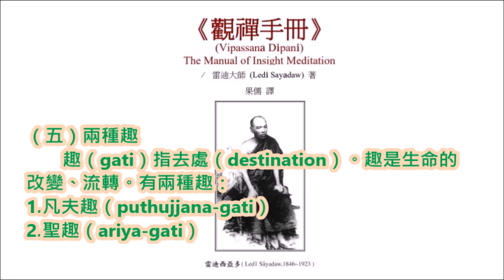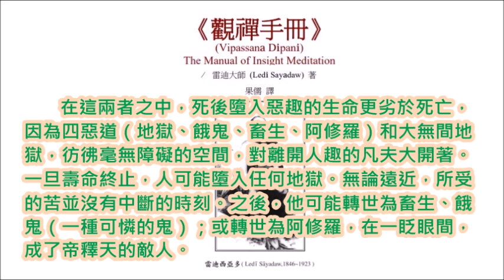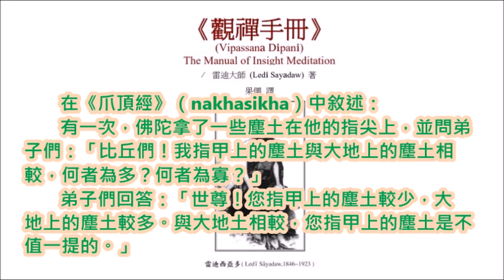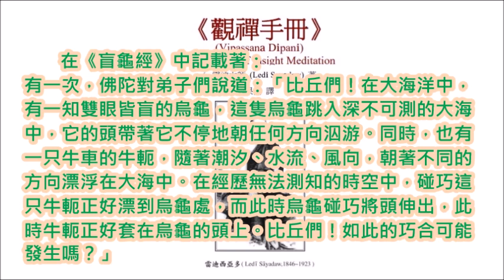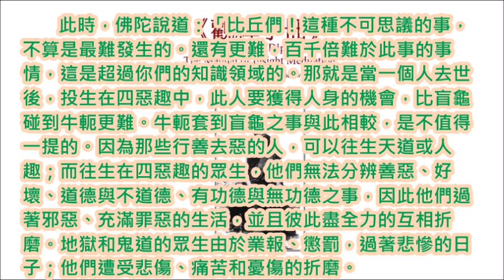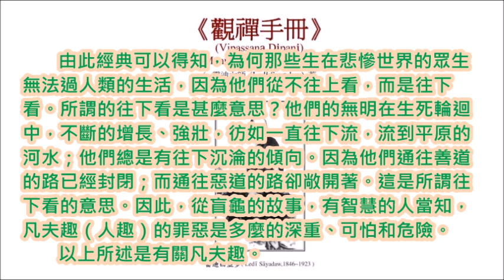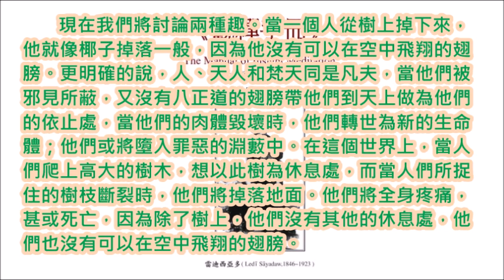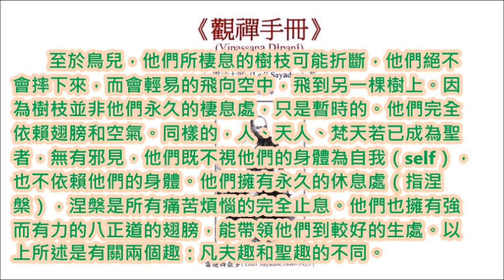觀禪手冊05兩種趣